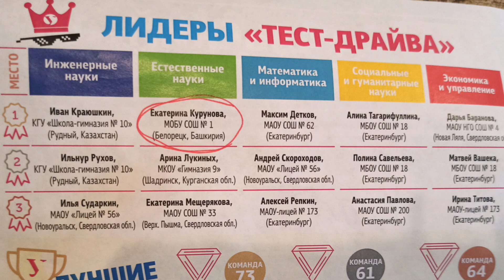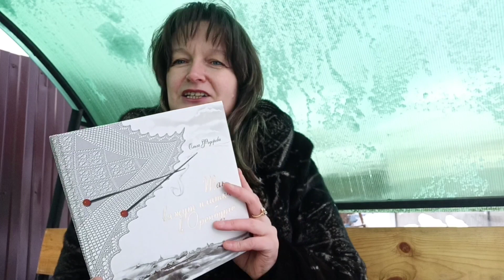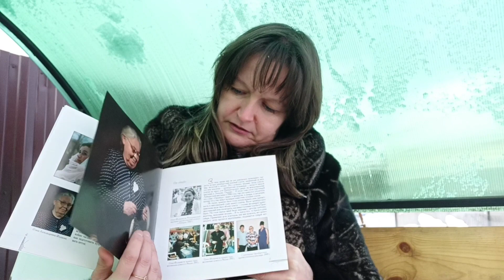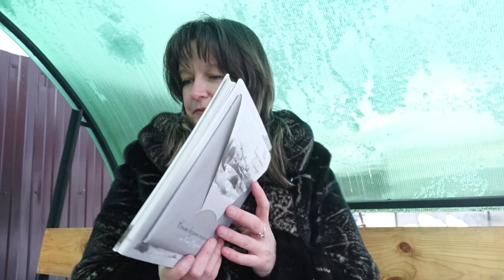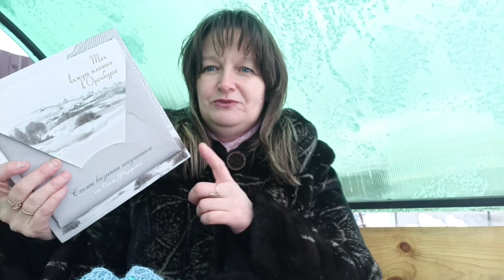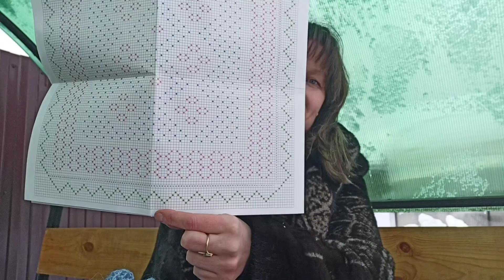И снова новости из беседки// что связала, что вяжу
Здравствуйте, дорогие друзья! Хочу рассказать вам свои вязальные и невязальные новости.